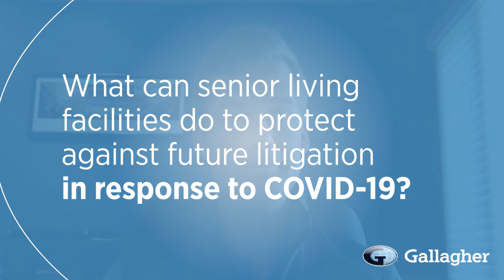Gallagher | What can senior living do to protect against future litigation in response to COVID-19?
Listen to Managing Director of Senior Living, Dan Gilhooly, discuss the most pressing issues facing senior living facilities.

Stay up to date on our latest COVID-19 information, guides and resources at the Gallagher Pandemic Resource Center.